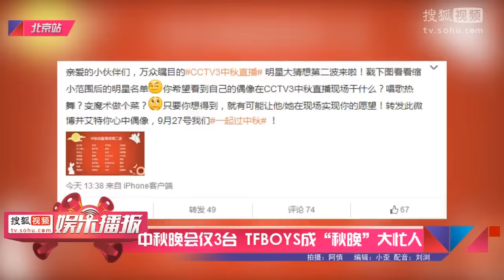今年中秋晚會僅3臺 TFBOYS成“秋晚 大忙人